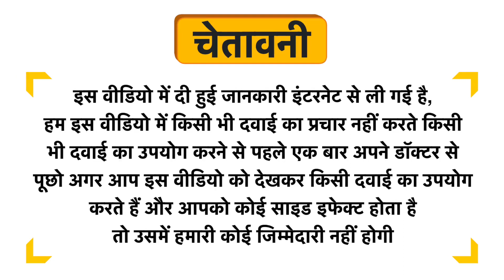Baby Dove Rich Moisture Baby Shampoo Uses in Hindi | Side Effects | Dose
Baby Dove Rich Moisture Baby Shampoo Uses in Hindi | Benefits | Side Effects | Dose